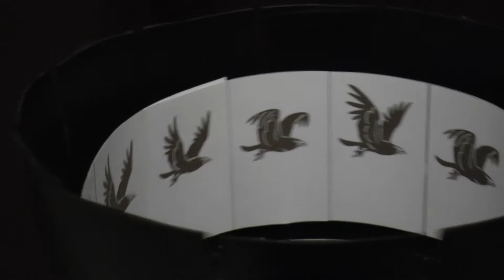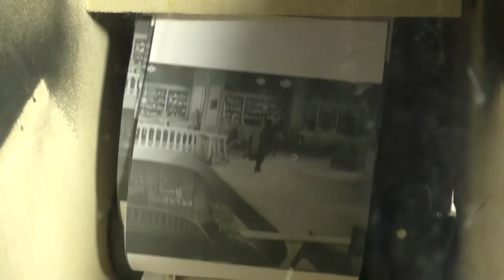pré-cinéma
Présentation de phénakistiscope, zootrope, praxinoscope et mutoscope...les ancêtres du cinéma!